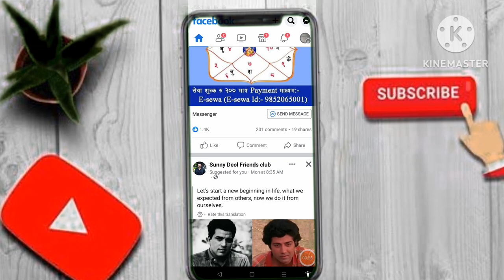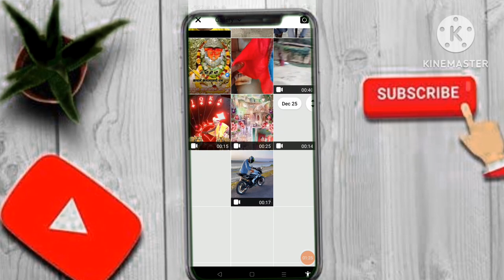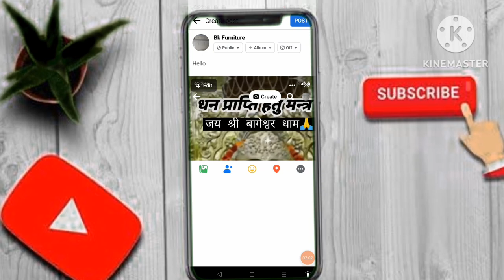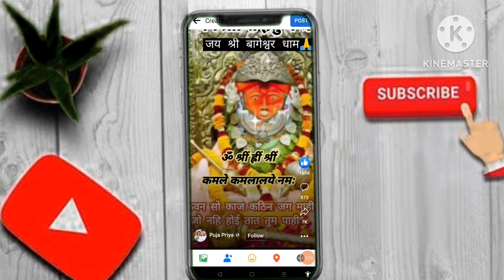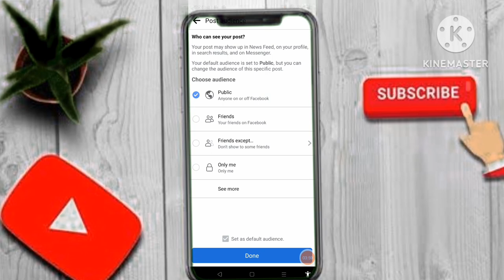फेसबुक पर फोटो कैसे डालें(Facebook par photo kaise dale)how to facebook upload photo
how to facebook photo post
how to facebook post photo
delete
how to facebook picture post
how to facebook photo upload hd K
how to facebook upload photo
delete
hide
how to facebook upload photo in
tamil
how to lock facebook post photo
how to download facebook post
photo
how to replace facebook post
photo

Song ke sath
facebook par photo kaise dale
gana ke sath
jaate hain
2022
gane ke sath
facebook par photo kaise dalen

फेसबुक पर फोटो कैसे डालें
फेसबुक पर फोटो कैसे डालें जियो फोन में